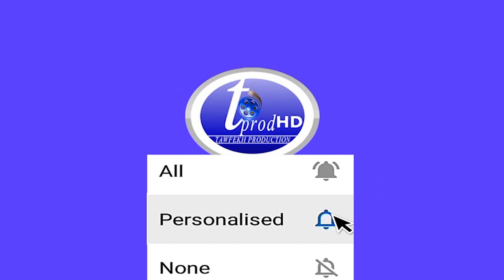​ Marche de l'opposition à Dakar du 08 Mars 2021 Arrestation​ de sonko Affaire SonkoAdji Sarr